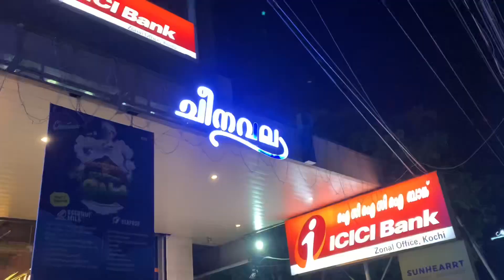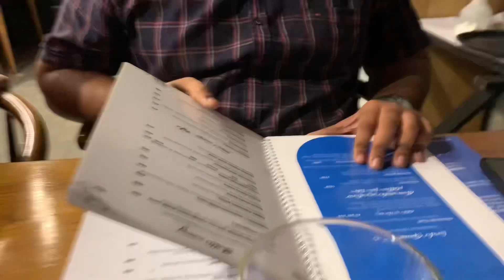പെടക്കണ സീ ഫുഡ്‌🍱🤤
പെടക്കണ സീ ഫുഡ്‌🍱🤤happy